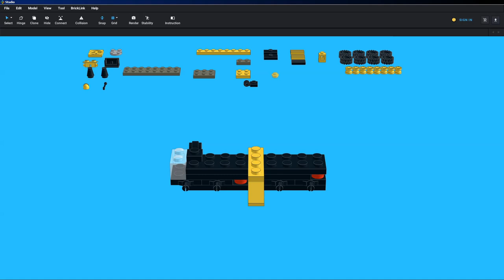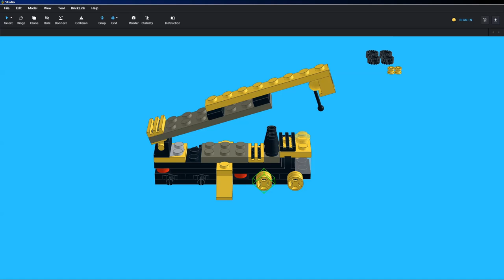Build with Studio 2.0 - LEGO Mini Car Crane (tutorial)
Like this project on my Facebook